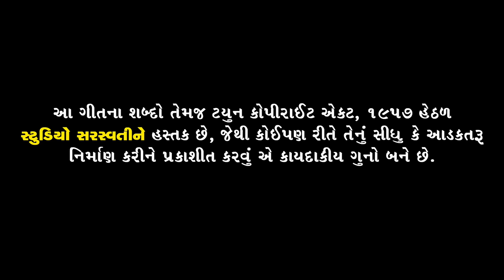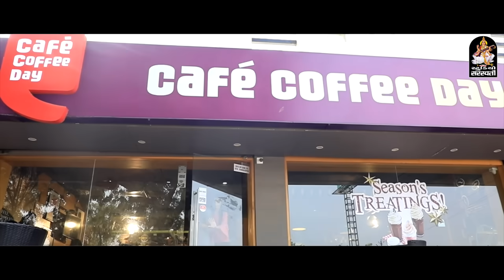KAJAL MAHERIYA | Pyar Karavano Koi Mane Pan Shokh Nathi | Latest Breakup Song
Channe Executive : NEVIL M JOBANPUTRA
કાજલ મહેરિયા ના આવાઝ માં તદ્દન નવું બ્રેક અપ સોન્ગ - પ્યાર કરવા નો કોઈ મને પણ શોખ નથી.

આપે અમારી ચેનલ સબસ્ક્રાઈબ ના કરેલ હોય તો  @StudioSaraswati  સબસ્ક્રાઈબ કરો ને બાજુ માં આપેલ બેલ આયકોન જારુર દબાવો

Lyrics : HARJEET PANESAR.
Concept - DOP - Direction - Editor : CHANAKYA THAKOR.
Artist : YUVRAJ SUVADA - YASHVI PATEL - KRISHNA SHUKLA - KIRTI KACHIYA - RAHUL - MAHESH - JAI - DINESH - KOMAL.
Sp Thanks : BABAKHAN MODHERA & TEAM,  SANDLE WOOD, CCD (Mahesana )

SET THIS SONG AS YOUR CALLERTUNE: ♪ ♪ ♪ ♪

Pyar Karva No Koi Mane ♪
Airtel Direct Dial Codes - 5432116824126
Idea Direct Dial Codes - 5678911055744
Vodafone  Direct Dial Codes - 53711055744

Mara Vagar Jo Tu Jivi Lese ♪
Airtel Direct Dial Codes - 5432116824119
Idea Direct Dial Codes - 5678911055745
Vodafone  Direct Dial Codes - 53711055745

Mari Mohabbat Ne Bhuli Re ♪
Airtel Direct Dial Codes - 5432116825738
Idea Direct Dial Codes - 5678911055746
Vodafone  Direct Dial Codes - 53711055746

STUDIO SARASWATI OFFICIAL  @StudioSaraswati
STUDIO SARASWATI  OFFICIAL CHANNEL  @studiosaraswatiofficialchannel
STUDIO SARASWATI MOVIES  @studiosaraswatimovies

વ્હાલા મિત્રો મારા ફેસબુક ની ફ્રેન્ડ્સ લિમિટ પુરી થઈ છે તો આપ મારા ફેસબુક પેજ માં જોડાવા વિનંતી આસાથે ખાસ લિંક આપેલી છે પ્લીસ ફોલો કરવા વિનંતિ Thanks From Producer " Official Studio Saraswati "